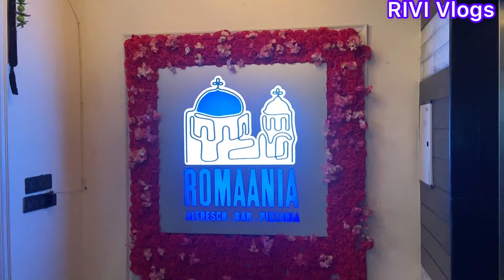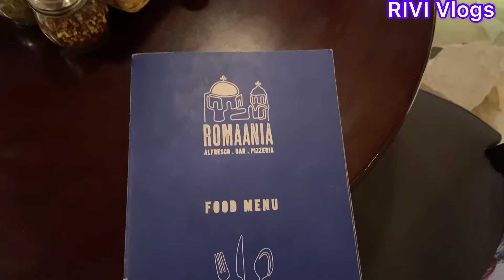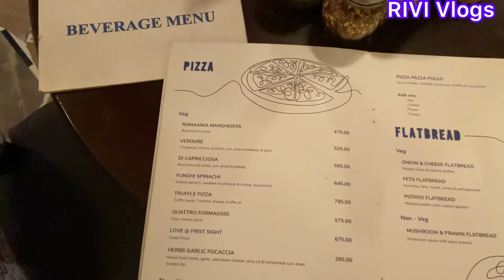ROMAANIA |Romantic rooftop cafe Kolkata | Best Rooftop cafe Kolkata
Address - 31 Elgin road, Platinum mall, Bhowanipore, Kolkata, West Bengal, 700020